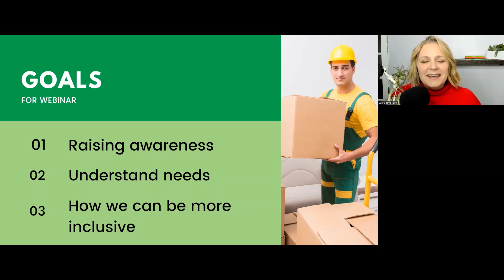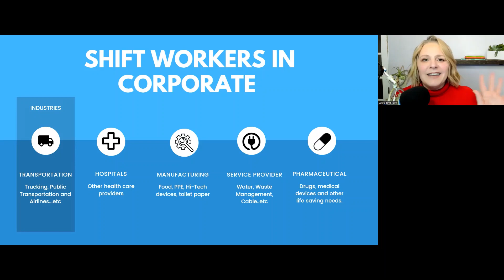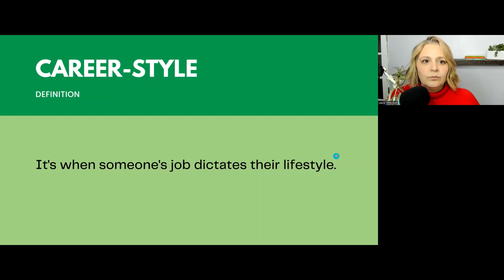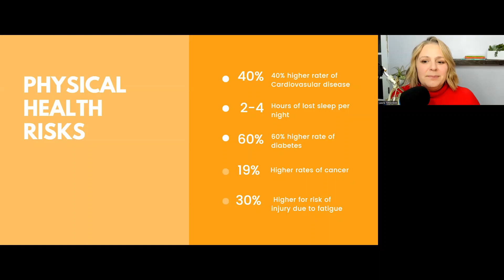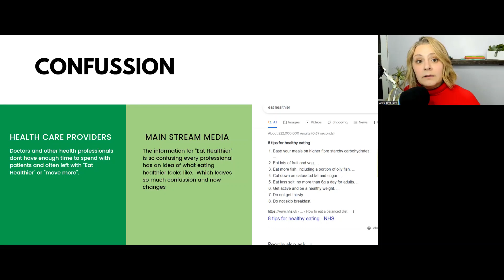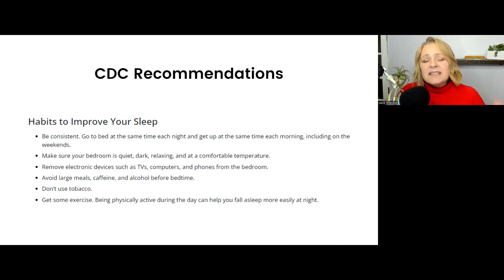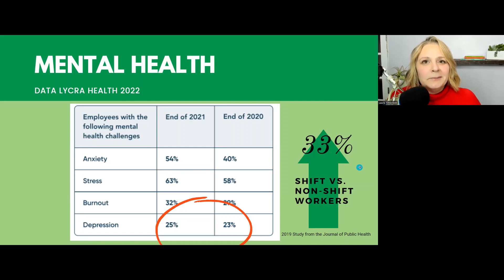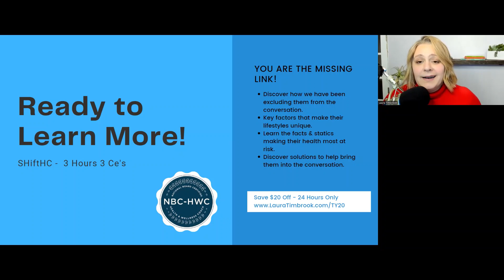Shift Workers in Corporate Wellness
How, as health and wellness professionals can we better support the shift-working employees within corporate wellness.  This session we are raising awareness that not all employees work M-F 9 to 5 hours and how we can better support shift workers.

This is the webinar recording from Nov 30, 2022